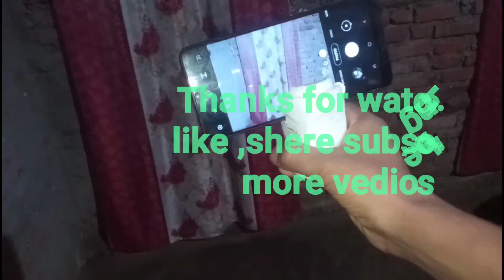how to make Mobile phon stand| with Fevicol bottle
Today in this video I am showing you plastic Fevicol bottle mobile phone stand , if you like this video please like it and subscribe my channel to be the first to see new videos.  thank you so much for watching this video

how to make mobile phone stand
how to make plastic recycling
how to make mobile phone stand with cardboard
home made design
origami paper design
how to make mobile phone stand with very easy
how to make plastic bottles design
paper craft ideas
how to make paper stand
how to make paper ida
paper crafts for school
# easy origami
how to make Fevicol bottle design
how to make paper and plastic very strong and beautiful design

like shere coment

no copyright NCS

Hip Hop top music